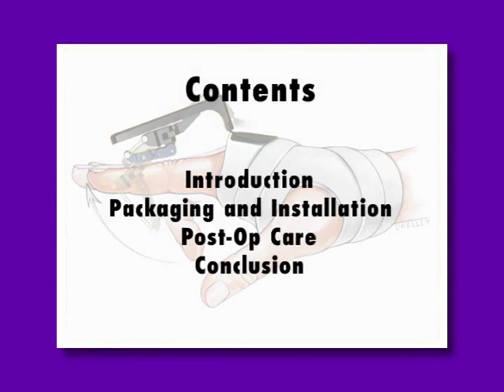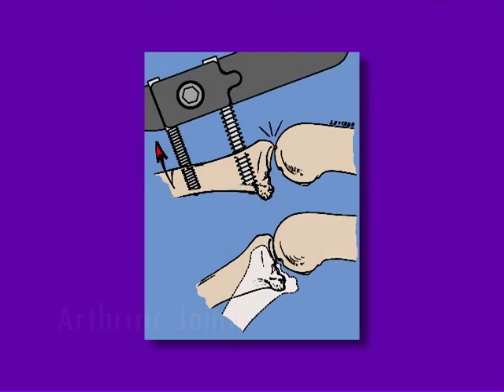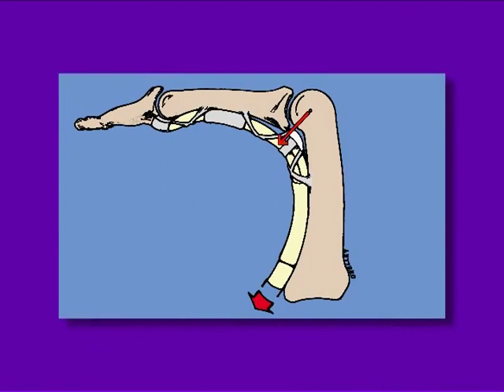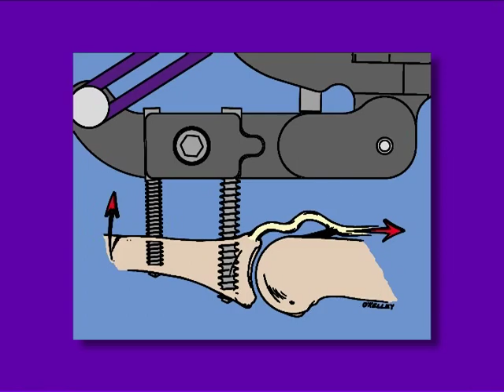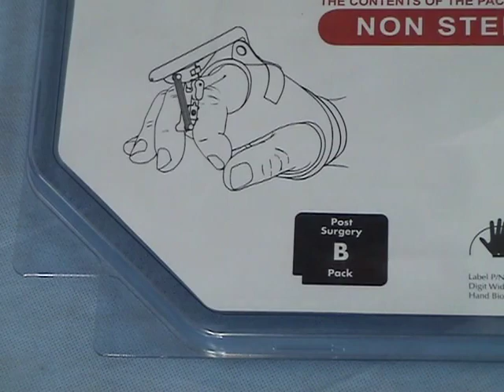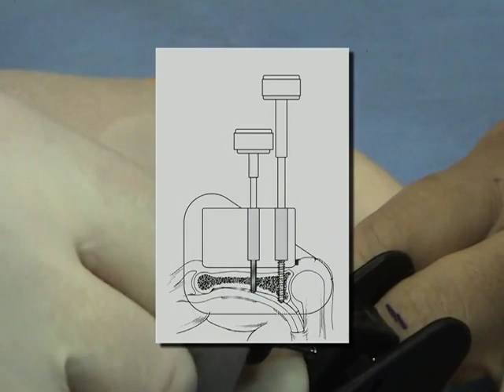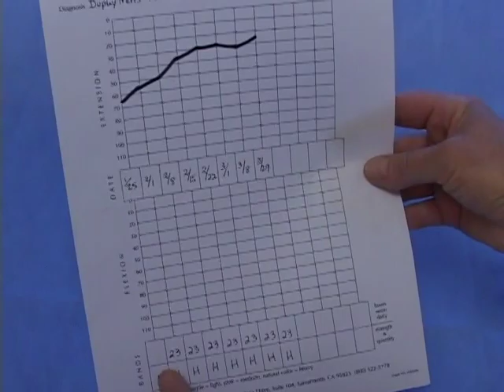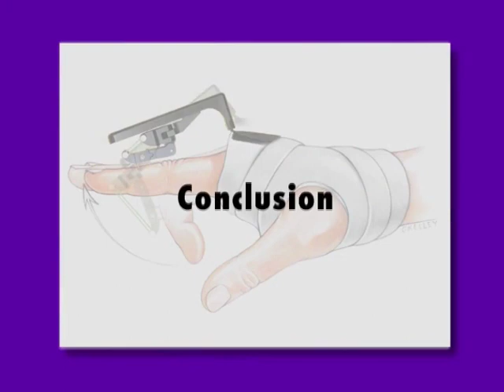Digit Widget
Hand Biomechanics Lab official Surgical Technique video for installation of the Digit Widget. Introduction by John M Agee, MD.

Digit Widget reverses PIP flexion contractures, often caused by Dupuytren disease.

Introduction 0:00-8:22
Surgical Technique 8:22-13:03
Post-Op Therapy/Patient Care 13:03-17:22